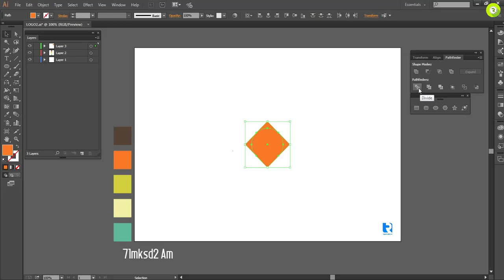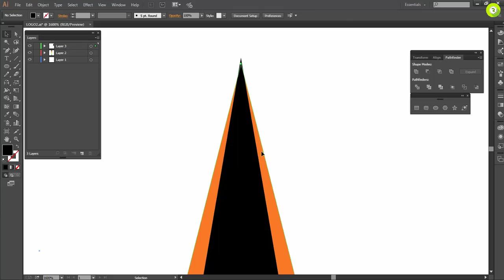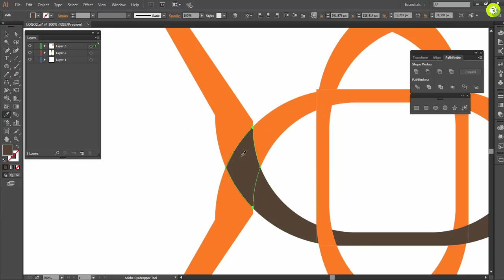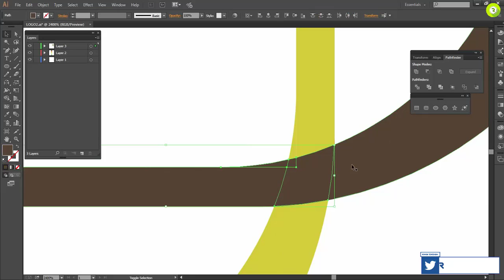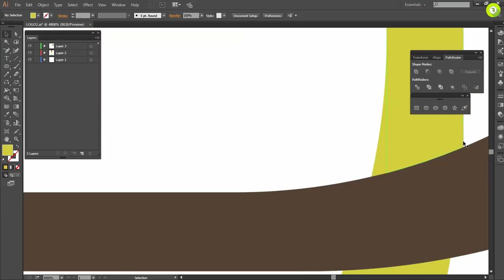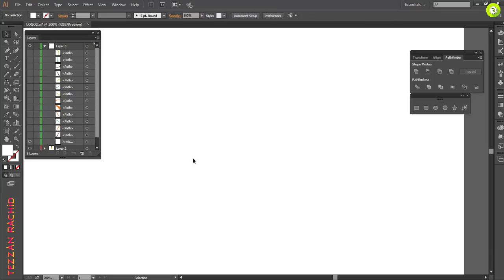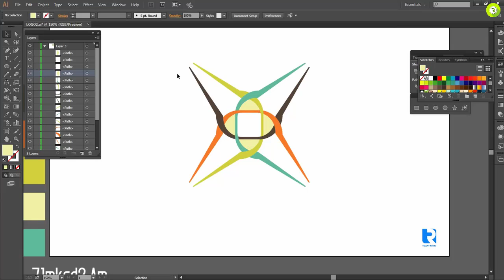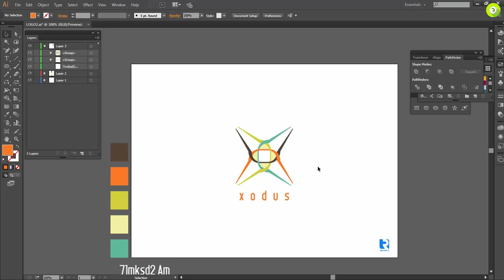logo design tutorial xodus